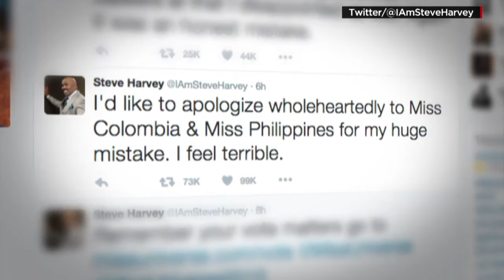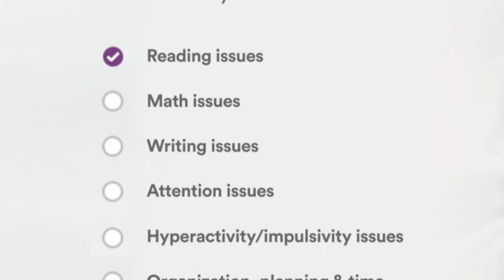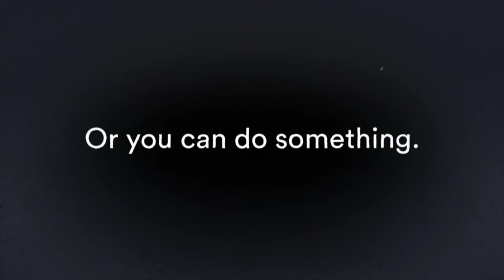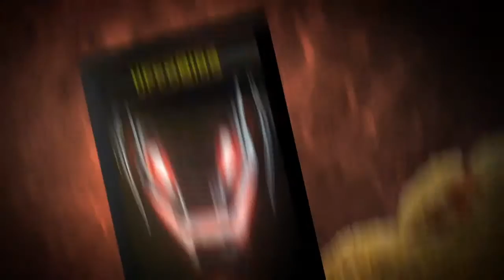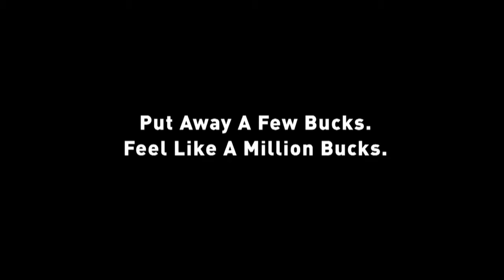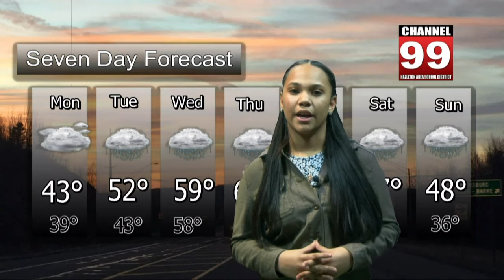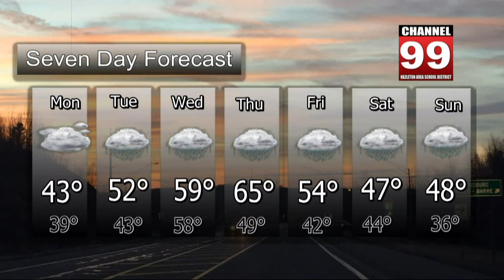HASD Channel 99 News Holiday Special 2015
Hazleton Area School District Channel 99 Live student produced news show.